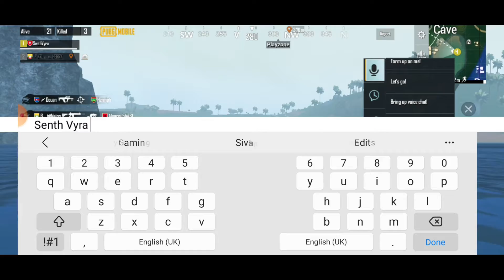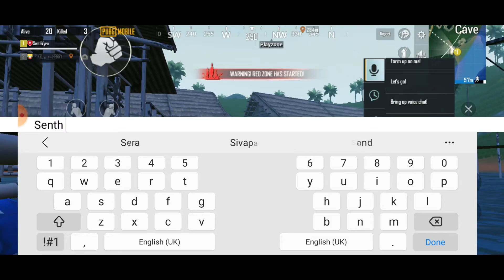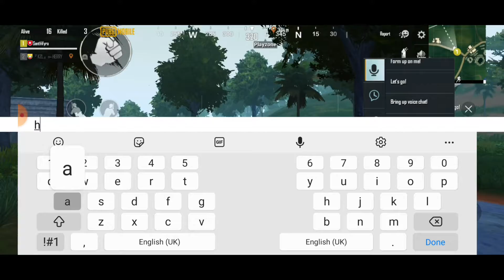funny endings 😂 PUBG MOBILE 🔥❤ second ID RP Max ❤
Tamil Gaming Channel from Jaffna Sri Lanka. Pubg Mobile Live Streaming Soon.
தமிழ் ஆன்லைன் விளையாட்டு பப்ஜி கேமிங் யூடியூப் சேனல் செந்த் வைரா யாழ்ப்பாணம் இலங்கை ஸ்ரீ லங்கா சிறி லங்கா